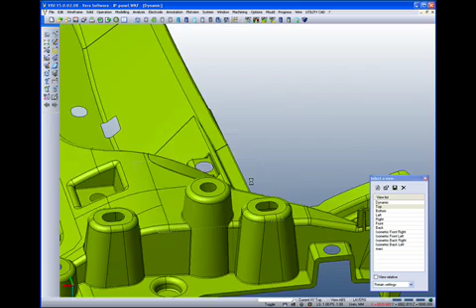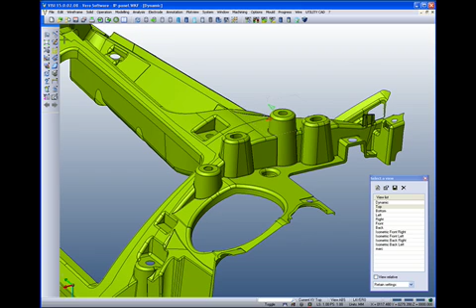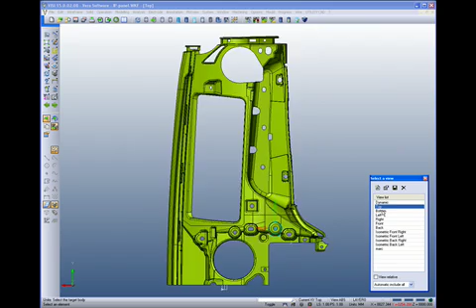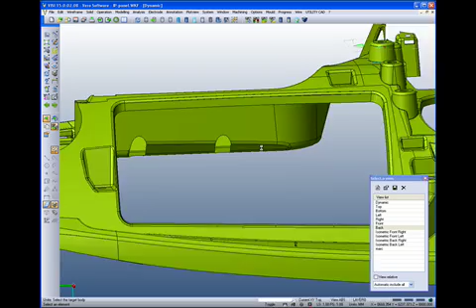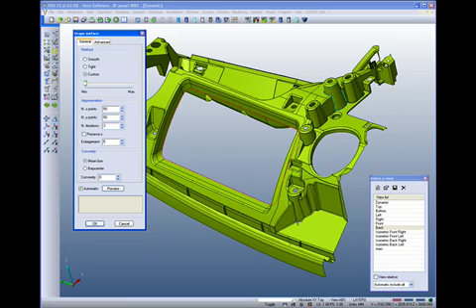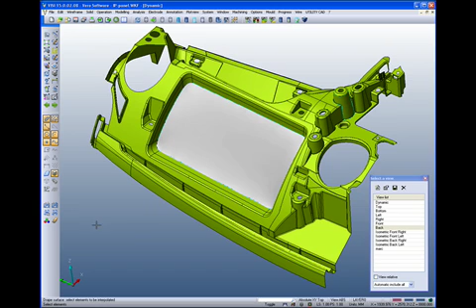VISI CAD/CAM - Advanced surface modelling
Advanced surface modelling from VISI - A true hybrid cad/cam system